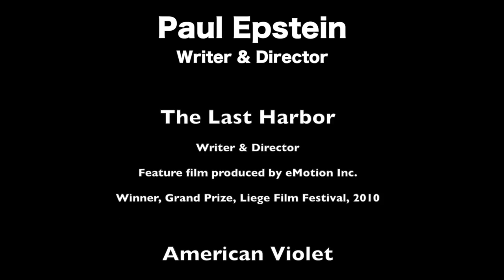Director's Reel Paul Epstein Jan 2016